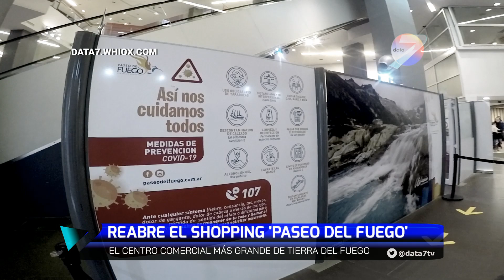Reabre Paseo Del Fuego Ushuaia 6/6/20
Estamos en Paseo del Fuego

El shopping más grande de Tierra del Fuego, hace unas horas, abrió sus puertas después de más de 70 días cerrado por la pandemia del covid19

Veamos como su interior vuelve a nacer.

Al entrar nos encontramos con una persona de seguridad que nos apunta con un tester de temperatura para precaución por el virus.

Los comercios abrieron, casi en su totalidad, exceptuando algunos locales de bebidas, el cine Sunstar Cinema y los juegos infantiles Playland

Se pudieron observar a las horas de la apertura, a los padres con sus hijos en las tiendas de ropa.

Familias enteras mirando las vidrieras y haciendo compras de todo tipo.

Indumentaria unisex, locales de comida rápida como Mostaza, venta de celulares Samsung y accesorios, ya estan abierto para el disfrute de sus vecinos.

Hay limpieza en sus instalaciones cada pocos minutos por la pandemia.

Paseo del Fuego vuelve a abrir las puertas y te lo mostramos en Data 7.

Cámara y Edición: Francis Mazzucco

Reporte: Johana Martinez

Whiox ahora es Data 7.